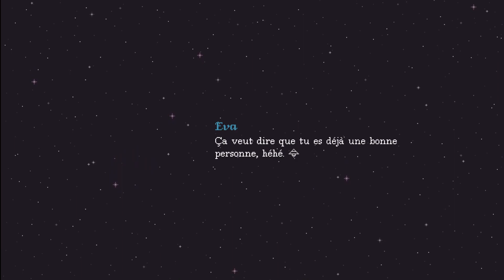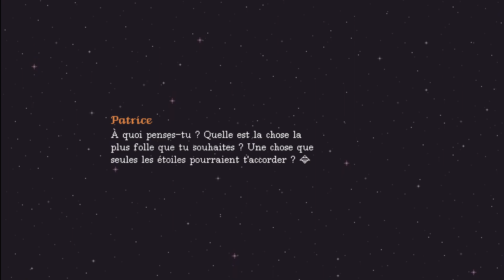The Cosmic Wheel Sisterhood, Ep03 : Interrogation par la Médiatrice et Souhaits du Passé !!!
Salut à tous  !!!  Today, on continue Les Soeurs de la Roue Cosmique  !!!  Après 200 ans d'Exil par ses Soeurs Sorcieres, Fortuna décide de faire appel a une Entite Magique Ancestrale afin de retrouver ses pouvoirs et reprendre sa place à la Loge.

Que va decider la Médiatrice ???
Comment Fortuna a-t-elle acquis ses pouvoirs ???
Pourra-t-on créer la carte du Red Strings Club ???